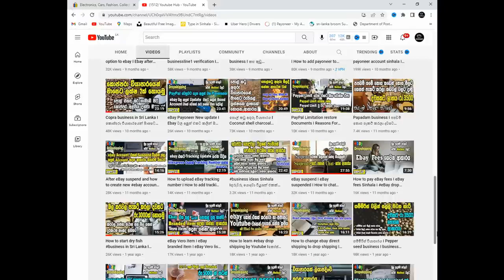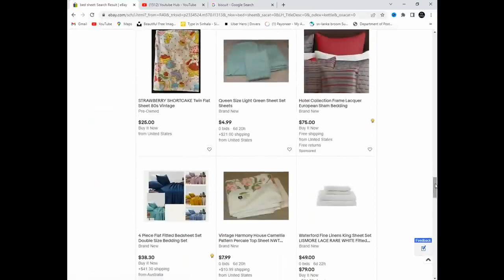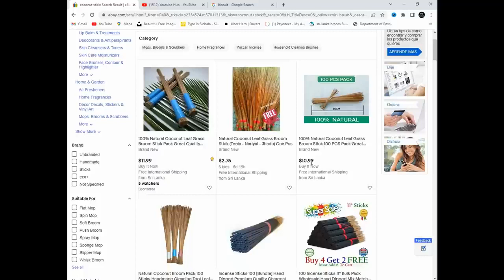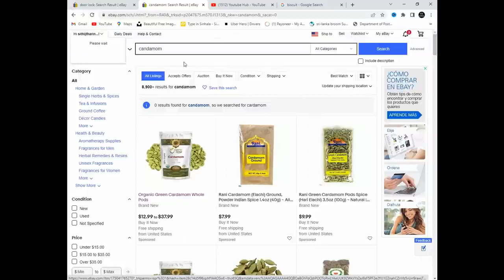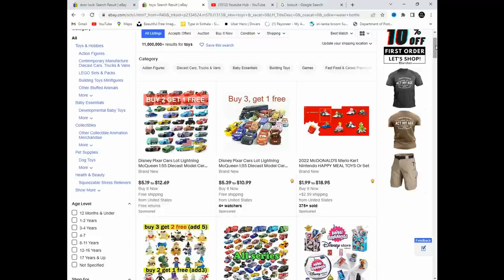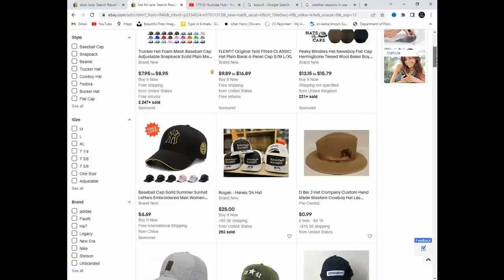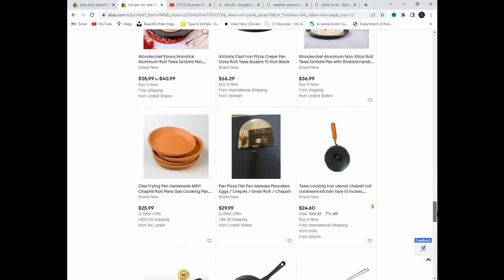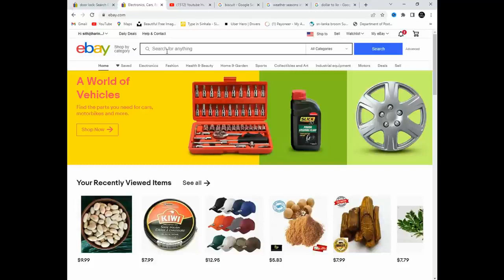ebay Direct shipping I පිට රට විකිණිය හැකි භාන්ඩ 500ක් I ebay selling I eBay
ebay Direct shipping I පිට රට විකිණිය හැකි භාන්ඩ 500ක් / ebay selling eBay/ SPECIAL THANKS to @youtubehub  This video explaining ebay direct shipping and seling products..

Youtube එකෙන් ඉගෙන ගන්න බැරි අය ඉන්නවානම් විතරක් මගේ කෝස් එකට එන්න.
 තනි තනි ළමයව වෙන වෙනම අරන් උගන්වන්නේ.
අනිවාරයෙන්ම භාන්ඩ විකුණන තත්වයට එනකම්ම උගන්වනවා.
කෝස් එකේ මුලු මුදල රු.15,000. එන හැම ගැටළුවක්ම විසදනවා.
ඉවසීමෙන් වැඩ කරන්න පුළුවන් අය විතරක් එන්න.
Zoom එකෙන් කෝස් එක කරන්නේ,
මුදල් අපහසුතා තියන අයට චැනල් එකේ විඩියෝ බලලා මහන්සි වෙලා ඉගෙන ගන්න පුලුවන්..
කොස් එක කරන්න මුදල් තියන අය පහල දාලා තියන  Number එකට  call කරන්න
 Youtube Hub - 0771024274